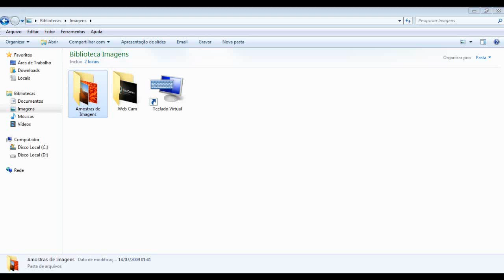Como apagar arquivos do windows